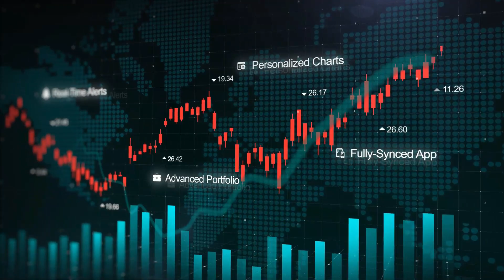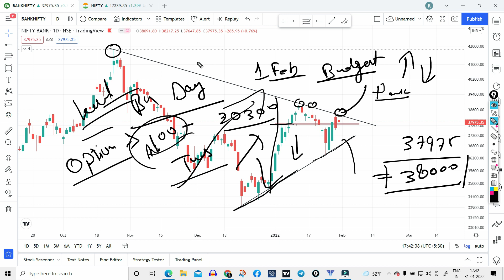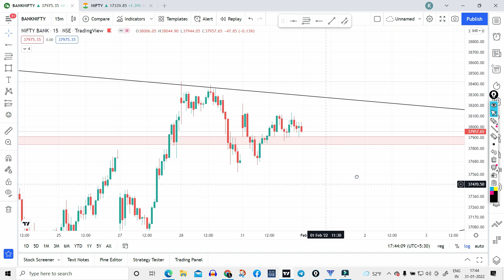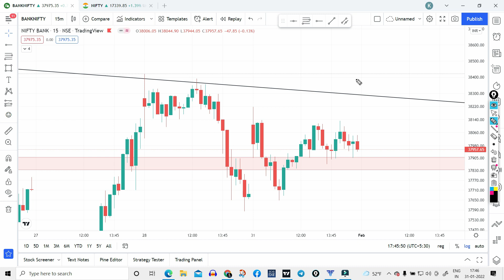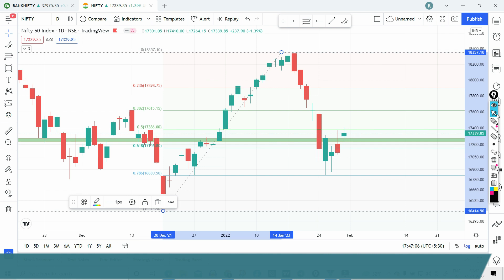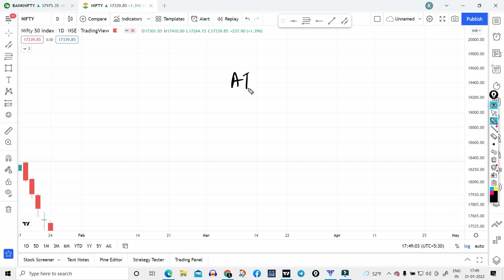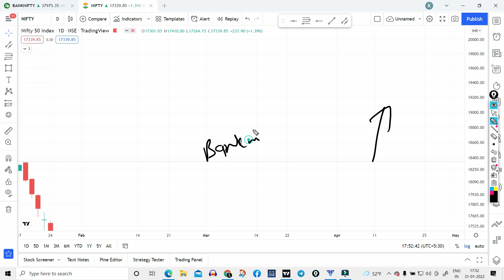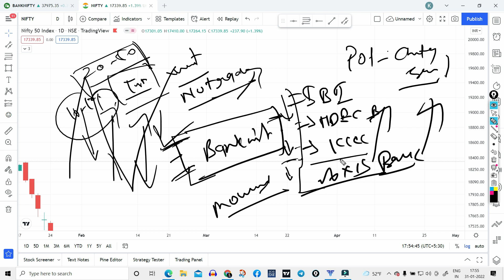Budget day option strategy | Bank nifty budget day strategy | bank nifty option kaise trade kare